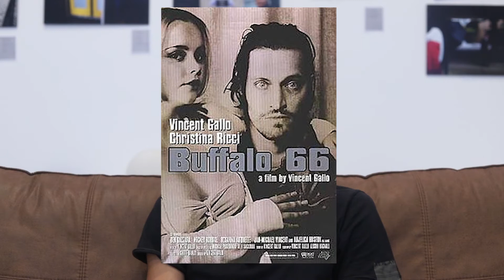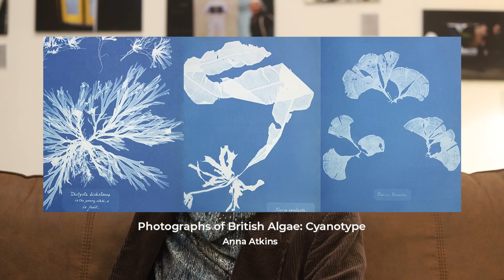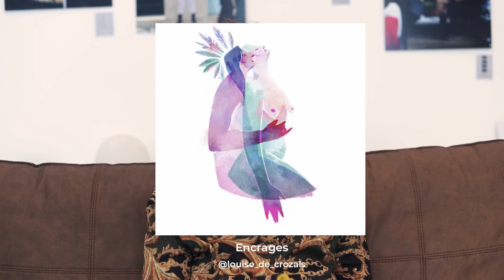What is Your Favorite Art Piece Recently? | TASTE TALKS #1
As we have been hibernating a bit over this pandemic winter, we have been working on a video interview project. We wanted to know our community better! What is the taste of these curious creatures? What do they like? dislike? what mesmerizes or scares them? And please join in to the conversation in the comments below. What is your favorite recent art?

Taste Talks are an ongoing project. We would love to get to know you 🐵